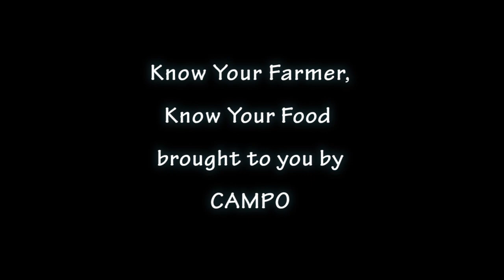Brewery Beef Ranch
Know Your Farmer! Meet Karl Baker of Brewery Beef Ranch